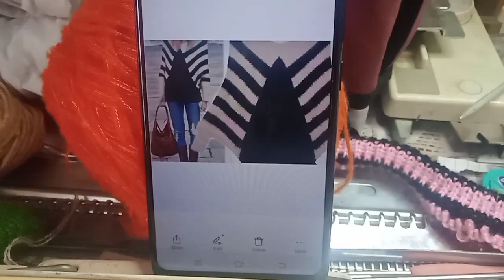new style ponchu top jaldi jaldi banaa dijiye 🙏🏻part1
join my WhatsApp number for fashion design course six months course get certificate 🙏🏻my no, is 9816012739🙏🏻